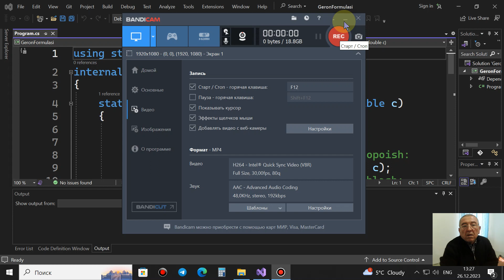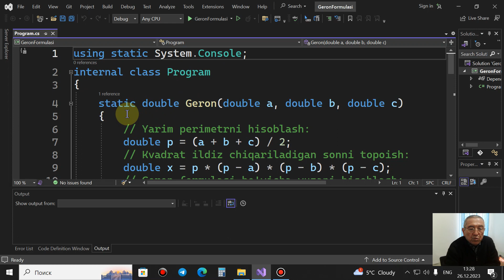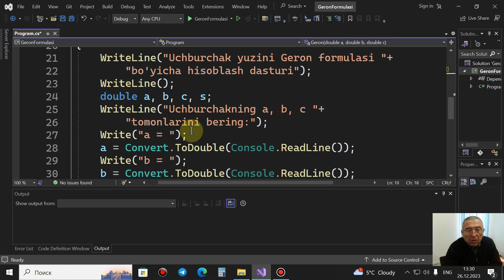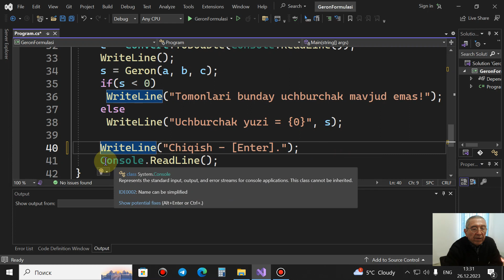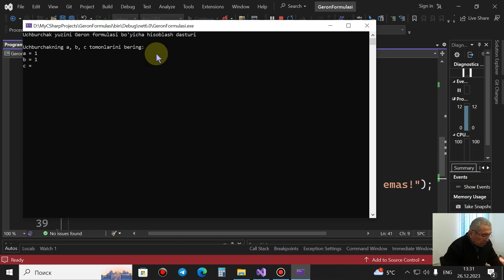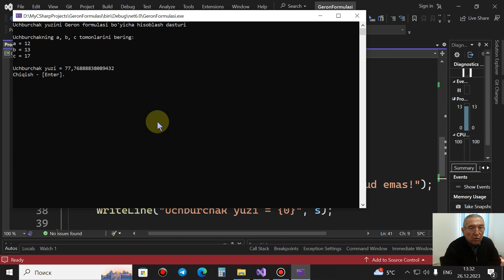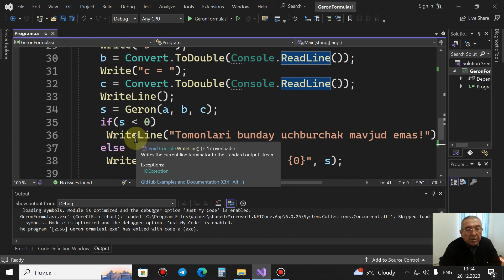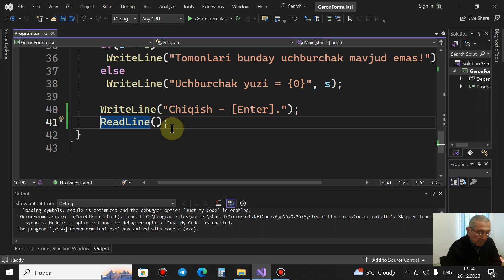C# da Geron Formulasi bo'yiucha uchburchak yuzini hisoblash